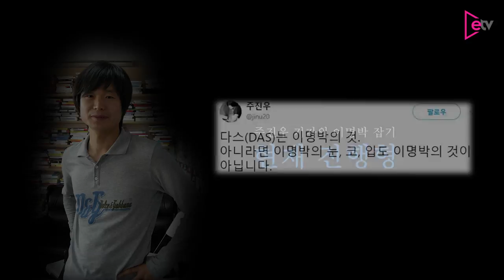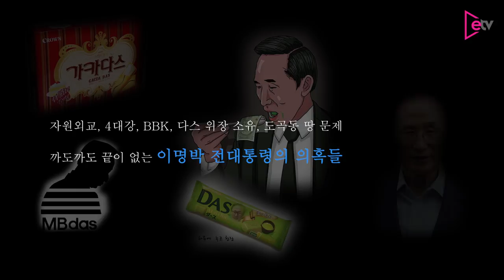[뉴스+] ]그나저나, 다스는 누구 겁니까?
[이데일리 이준우 PD] 이명박(MB) 전 대통령의 실소유 논란이 끊이지 않는 주식회사 '다스' 문제가 계속 불거지면서 각종 포털사이트 실시간 검색 순위 상위권을 차지하고 있다. '실검'뿐만 아니라 온라인 커뮤니티 게시물이나 온라인 뉴스 댓글에서 '다스는 누구겁니까?'라는 글을 쉽게 볼 수 있다.

 최근 주진우 기자의 페이스북 계정 언급한 "다스는 누구 것이죠?"가 온라인상에서 유행어처럼 번지고 있다. 얼마전 tbs 교통방송 김어준 '뉴스공장'에서 진행자는 "여러분들이 평상시에 친구랑 대화하다가 갑자기 '야 그런데 다스는 누구꺼냐?'"라는식으로 질문을 계속하라며 "이건 지금 정말 적당한 질문"이라고 강조했다. 일부 누리꾼들은 두 사람의 움직임에 동참하면서 이 전 대통령과 다스의 관계를 수면 위로 띄우고 있다.

 '적폐 청산'을 강조하고 있는 여당은 연일 BBK 투자금 또는 주식대금 관련 이 전 대통령 연루 의혹을 제기하며 재수사를 촉구하고 있다. '다스'는 이른바 'BBK 주가조작 사건'과 연관되어 있는데 BBK 사건은 재미사업가였던 김경준 씨가 한국에 BBK라는 투자자문회사를 설립해 384억에 달하는 돈을 횡령했던 사건이다. 이 사건이 주목을 받았던 이유는 2007년 당시 대선후보였던 이 전 대통령이 BBK사건에 관여되어 있다는 의혹 때문이다.

 하지만 이 전 대통령은 "네거티브 공세"라며 해당 의혹을 부인했고, 검찰과 특검은 BBK 사건을 김경준의 단독 범행으로 결론 내렸다. 그러나 검찰은 16일 또 다시 다스 실소유주 논란과 관련해 이 전 대통령의 직권남용 의혹 수사에 착수했다.

 옵셔널캐피탈 장모 대표이사는 최근 이 전 대통령과 김재수 전 LA 총영사를 직권남용 혐의로 고발했다. 옵셔널벤처스는 김경준의 대대적인 주가조작과 384억 원 횡령이 벌어진 BBK의 후신이다. BBK 사건으로 상장폐지 후 새로운 경영진을 꾸려 옵셔널캐피탈로 개명했고, 소액주주들로부터 지분을 양도 받았다.

 장씨는 고발장에서 "이 전 대통령 등이 2011년 BBK 투자자문대표 김경준씨를 압박해 옵셔널캐피탈 측이 받아야 할 돈을 받지 못했다"고 주장했다.